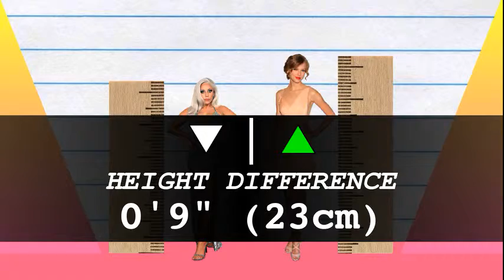How Much Taller? - Lady Gaga vs Taylor Swift!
We compare Lady Gaga and Taylor Swift in height, visually and with data, and reveal just how much the difference is between the two pop-stars!